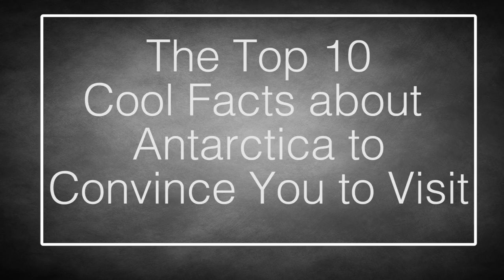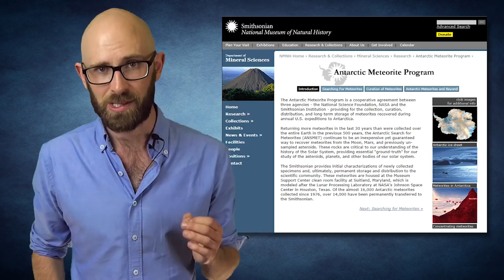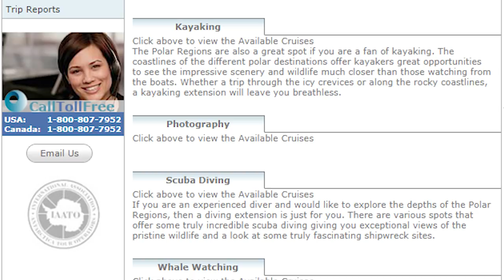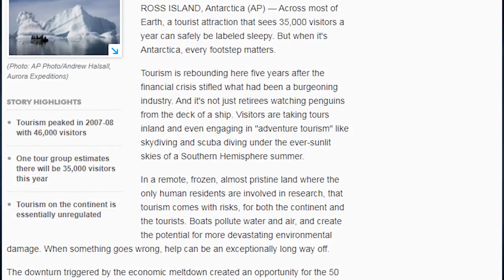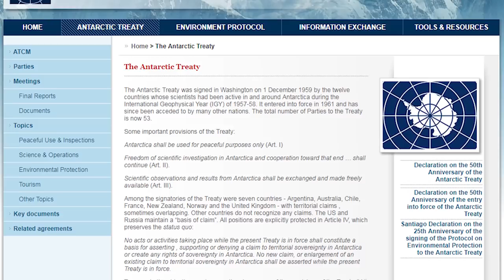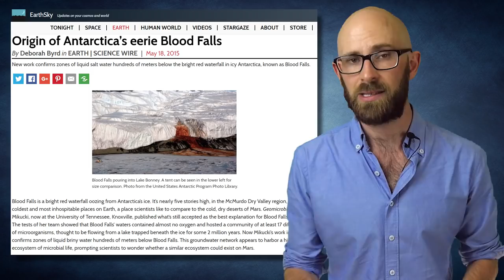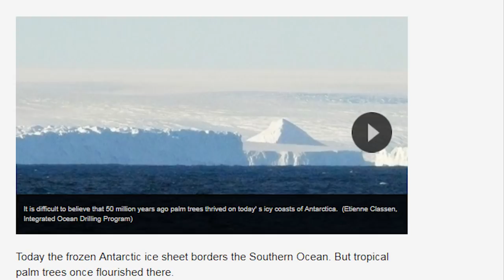Some Reasons you SHOULD Visit Antarctica!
Antarctica is a place of unbelievable wonder and mystery. Of the seven continents it’s the most recently discovered, the least hospitable, the least inhabited and the least explored. It’s also, as you’re about to learn, one of the most fascinating places in the world.

Coming up:

10. It Gets Bigger — Way Bigger
9. It’s a Spectacular Spot for Collecting Space Debris
8. Annual Marathons Are Held There
7. The Peninsula is People-friendly
6. Antarctica is Fairly New to Us
5. Most of the Land Has Been Claimed
4. The Continent is Comparable to the Sahara
3. It’s Home to Blood Falls
2. Life Finds a Way
1. Antarctica Was Once Tropical